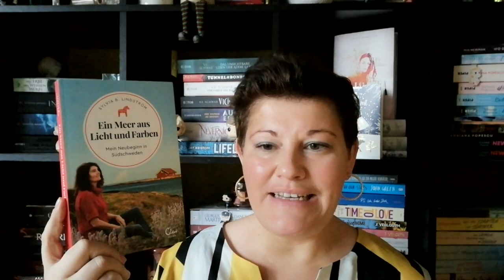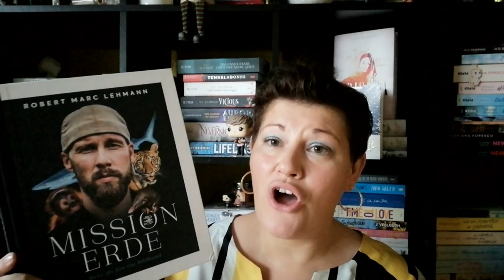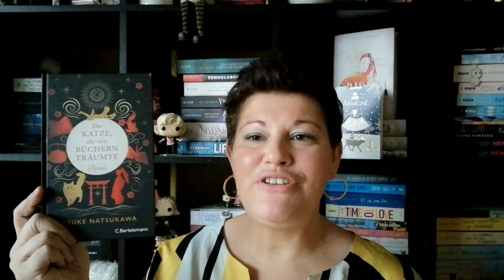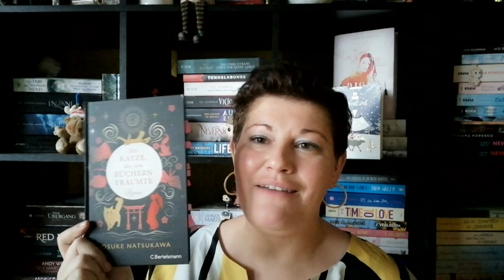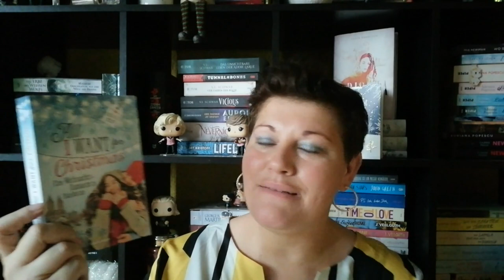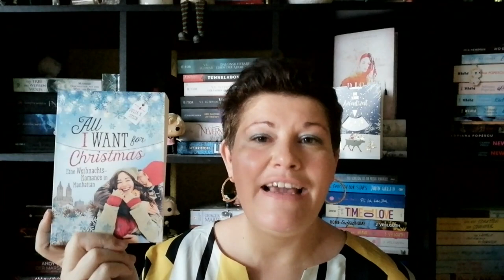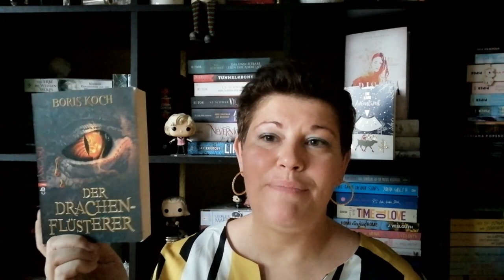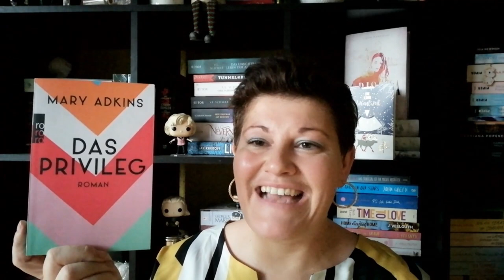Neuzugänge ~ November 2022 | LadyoftheBooks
-- Öffne mich --
Auch im November sind tolle neue Bücher bei mir eingezogen. Ein wenig mehr, als ich gelesen habe, dafür mehr digitale als "echte" Bücher.
Liest du gerne Ebooks?